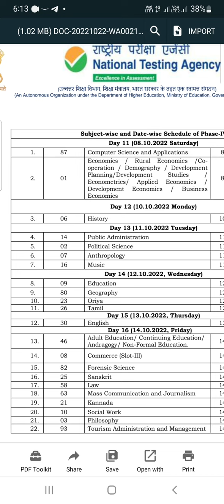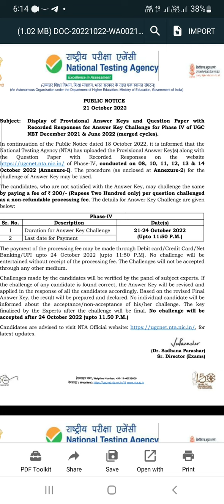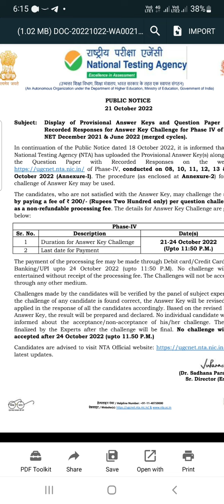new updates NTA NET | Response sheet for phase 4 | See your subject| how to check response sheet